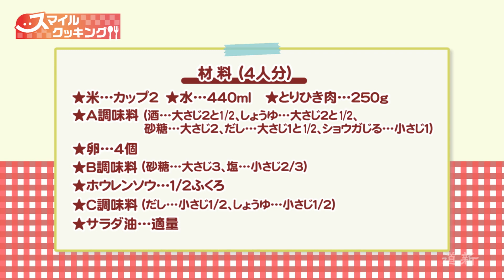‹スマイルクッキング›３５ ご飯が進む 三色丼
三色丼　ごはんになじむ三つの味　いろどりよく盛り付けて